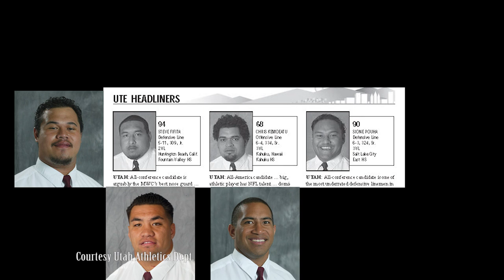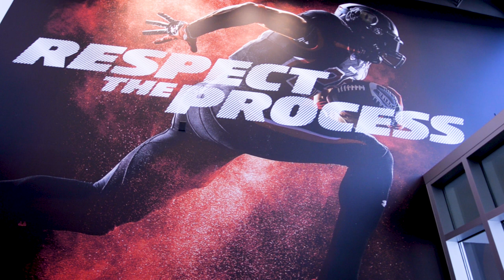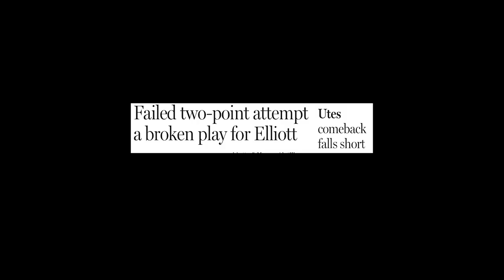Busters Part 2: Building A Brotherhood utahutes utah football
Part 2 of a five part series of the behind the scenes look of the orginal BCS busters.  This segment shows how an eclectic group of players from different backgrounds found a way to form an unbreakable bond as a team.